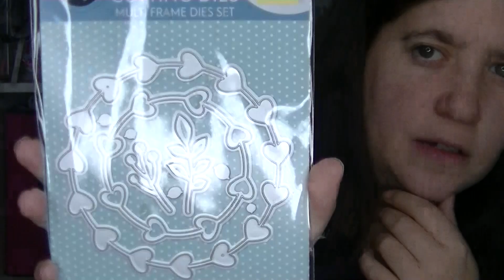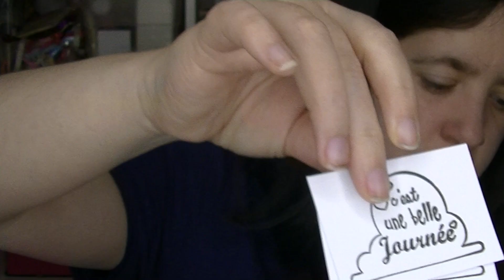Haul vinted et dans ma bal jessy création's du 29 mars 2022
Bonjour,
On se retrouve pour un haul vinted et dans ma bal Jessy création du 29 Mars 2022.

N'hésitez pas a faire un tour sur  sa chaîne youtube elle fait des haul action et des tutos scrapbooking, elle
est gentille. Merci pour le die et ton envoi .